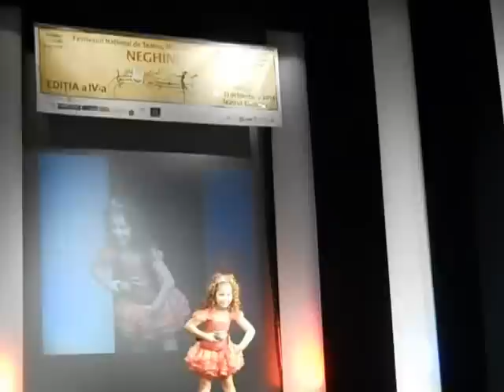ANDREEA -PRINCIPESSA DELLE BAMBOLE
FESTIVALUL ''NEGHINITA''